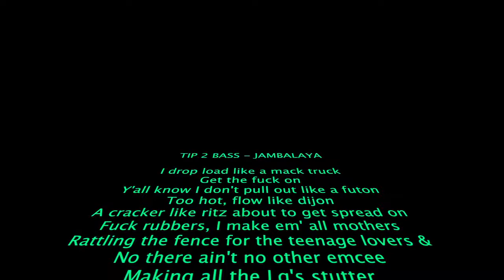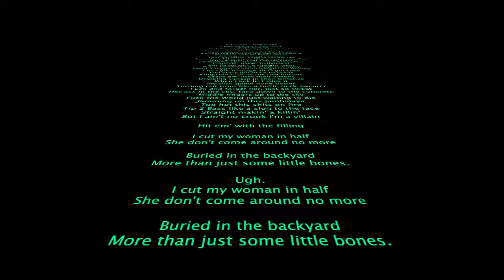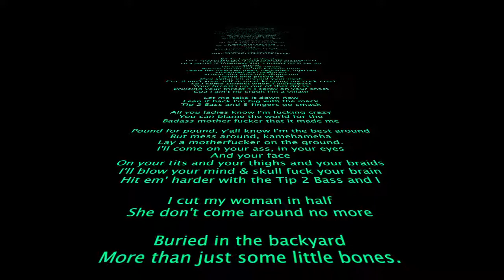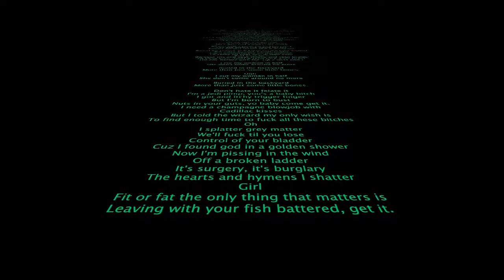Tip2Bass - Jambalaya Lyrics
Tip2bass - Jamabalaya
Lyric Scroll Karaoke Video